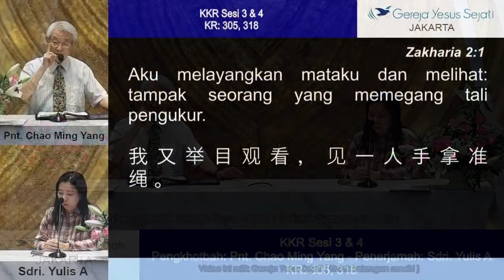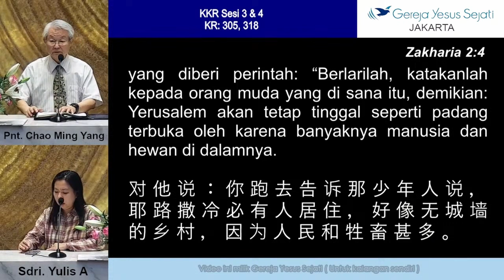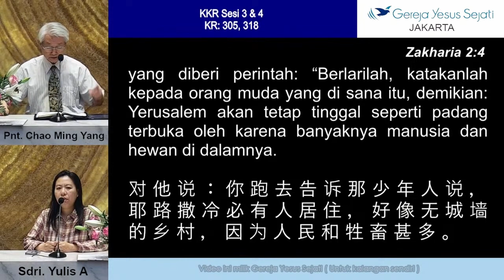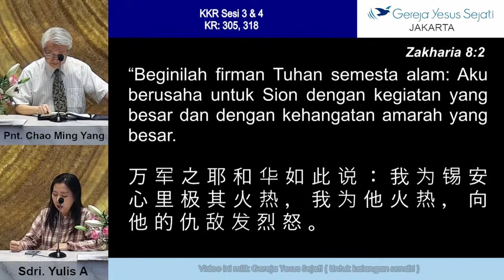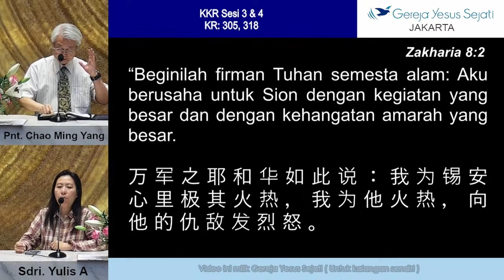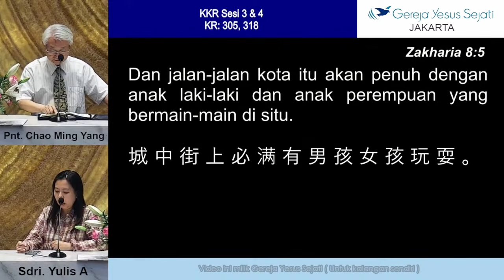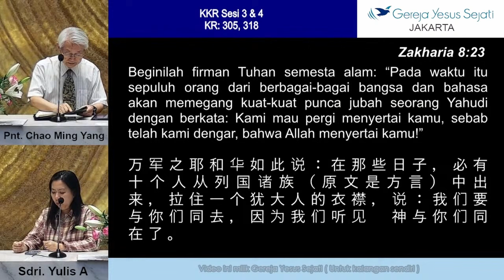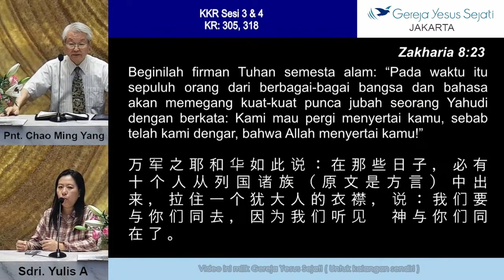KKR Kitab Zakharia - Sesi 4 (Pnt. Chao Ming Yang)